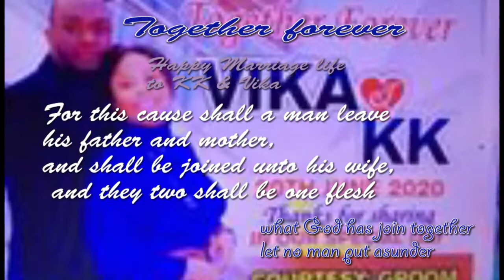Vika and KK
What God has joined together